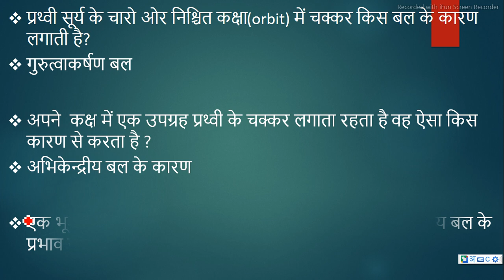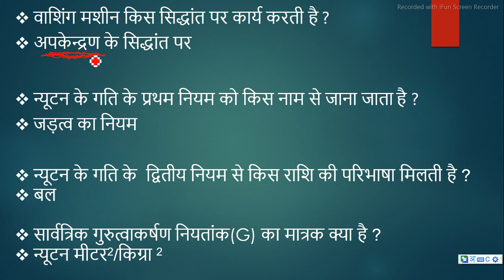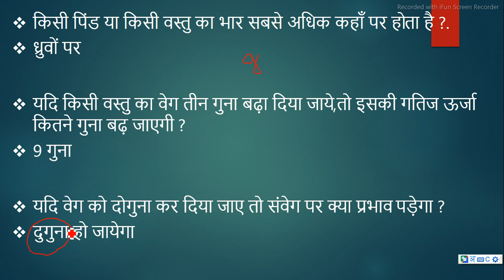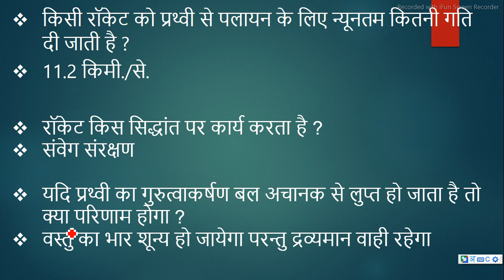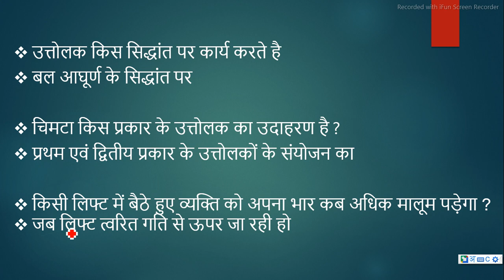SCIENCE फटाफट::भौतिक विज्ञान के 25 अति महत्वपूर्ण प्रश्न (PHYSICS PART-2)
A BRIEF HISTORY OF MODERN INDIA:: RAJIV AHIR
ENVIRONMENT :: SANKAR IAS NOTES

Certificate Physical and Human Geography
Oxford Student Atlas for Competitive Exams
History Of Medieval India – Satish Chandra
The Wonder That Was India – A.L. Bhasham
Science and Technology in India – TMH
Analytical Reasoning – M. K. Pandey
30 Days To A More Powerful Vocabulary by Wilfred Funk
An Advanced Approach To Data Interpretation